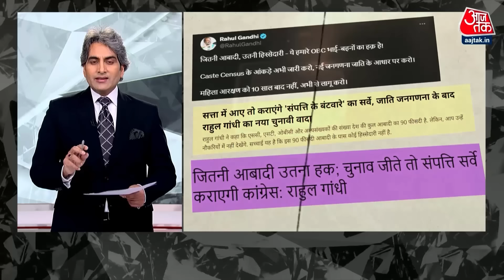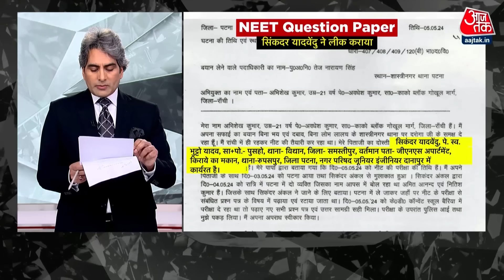Black and White शो के आज के Highlights | 20 June 2024 | PM Modi | Sudhir Chaudhary | Aaj Tak News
NEET Paper leak: नीट पेपर लीक मामले में रोजाना नए खुलासे सामने आ रहे हैं. पेपर लीक मामले में बिहार पुलिस की आर्थिक अपराध इकाई (EOU) ने कई अभ्यर्थियों समेत 13 लोगों को गिरफ्तार किया है. इनमें से एक अभ्यर्थी अनुराग यादव ने पुलिस के सामने दर्ज कराए बयान में कहा है कि जो प्रश्न पत्र लीक हुआ, वही परीक्षा में आया और 100 प्रतिशत वही सवाल परीक्षा में पूछे गए थे, जो परीक्षा से पहले की रात पढ़ाए और रटाए गए थे. मेरे पास ये प्रश्न पत्र एक दिन पहले ही आ गया था. अनुराग का कहना था कि फूफा (सिकंदर प्रसाद) ने सेटिंग करवाई थी और उसे कोटा से पटना बुलवाया था. रात में हर प्रश्न का उत्तर रटवाया गया था.

दिल्ली सीएम अरविंद केजरीवाल को गुरुवार को शराब घोटाले से जुड़े मनी लॉन्ड्रिंग केस में बड़ी राहत मिल गई है. उन्हें एक लाख रुपये की जमानत राशि पर ये राहत मिली है. ईडी ने जमानत के विरोध के लिए 48 घंटे का समय मांगा है. कोर्ट ने कहा कि ये दलीलें कल ड्यूटी जज के सामने की जा सकती है. राउज एवेन्यू कोर्ट ने कहा कि एक लाख रुपये के मुचलके पर कल शुक्रवार को केजरीवाल तिहाड़ जेल से बाहर आ सकते हैं.